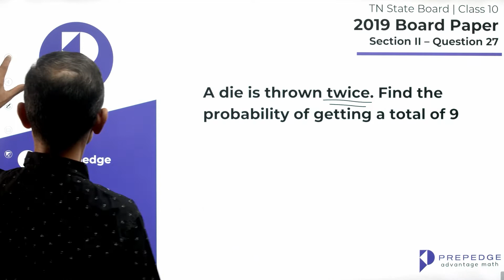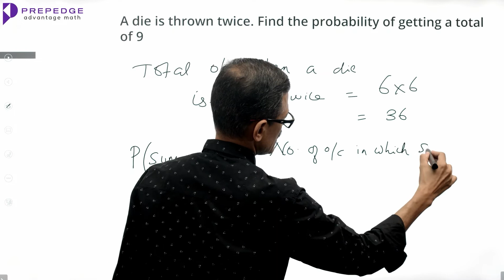Question 27 | Probability | Samacheer 10th Math 2019 Paper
Throwing a die probability. Question 27 Tamilnadu Samacheer Kalvi (English Medium) | Class 10 Math | 2019 Board Paper Video Solution.

தமிழ்நாடு சமச்சீர் கல்வி 10ம் வகுப்பு கணக்கு.

An easy 2-mark question in probability. Computing probability of a specific outcome when  throwing a die twice.

Question 27
A die is thrown twice. Find the probability of getting a total of 9

And on Instagram: @prepedgepro

About Prepedge: Prepedge is a not-for-profit initiative to help high school and higher secondary school students in Tamilnadu learn Math from the basics and do justice to their learning not only in the marks they score in the board exams but also in their understanding and appreciation of the subject. To that end, all our video lessons, example and exercise solutions, previous year question paper solutions will always be available free on this channel and our learning management system

About me: I graduated as a mechanical engineer from College of Engineering, Guindy in 1991. I completed my post graduation from IIM Calcutta in 1994. I worked for a little over 3 years in the engineering and financial sector and ventured out as an entrepreneur in 1996. I have been teaching math for entrance exams such as CAT, GMAT, GRE and school math for classes upward of 9th for over 25 years.